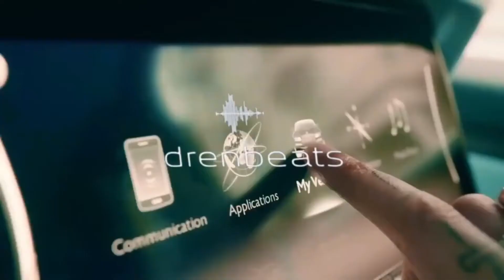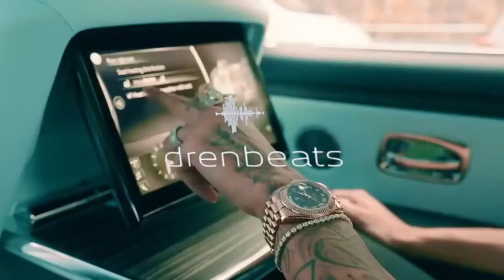FREE | D Block Europe Type Beat - "Nights"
➨The free version of this beat is available for non-profit use only w/ credit in the title
● 👨🏻‍🍳 produced by drenbeats
● 💰 Purchase this Beat (Untagged):

▷ Support me!

- drenbeats